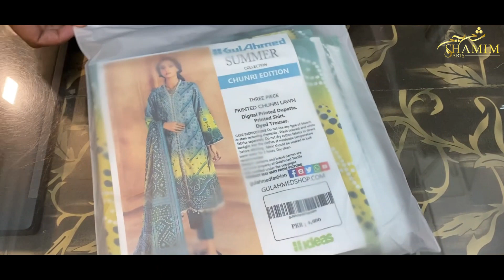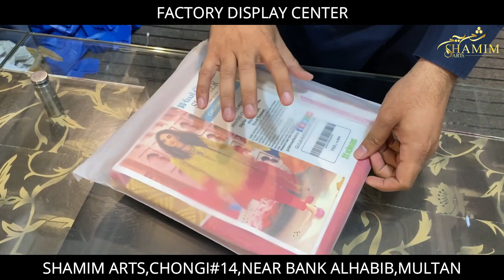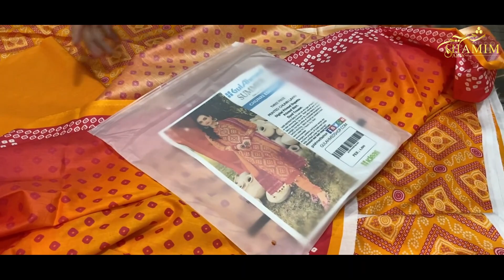GUL AHMED CHUNRI / SAME AS ORIGINAL / SHAMIM ARTS / LAWN 2023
SUMMERS COLLECTION by SHAMIM ARTS